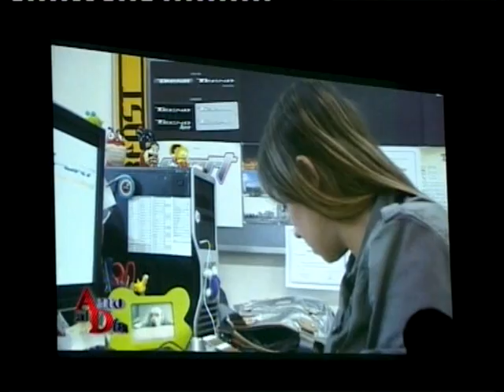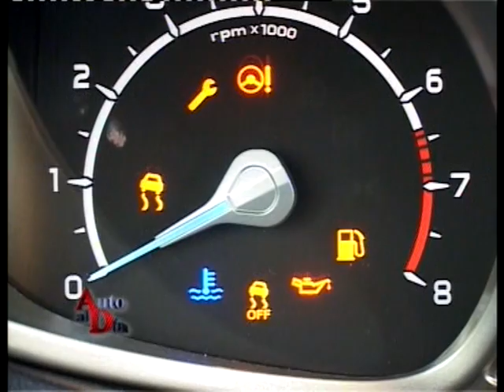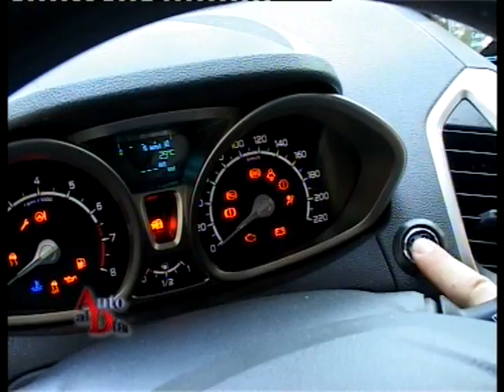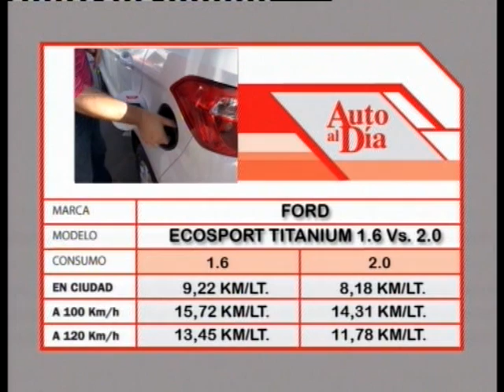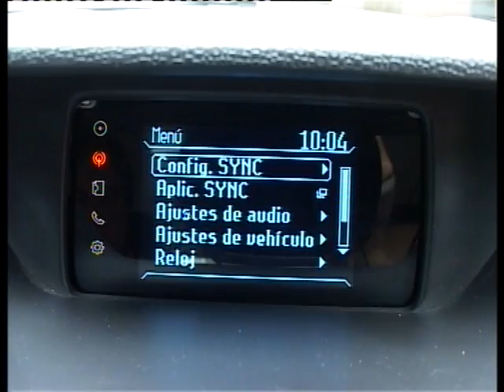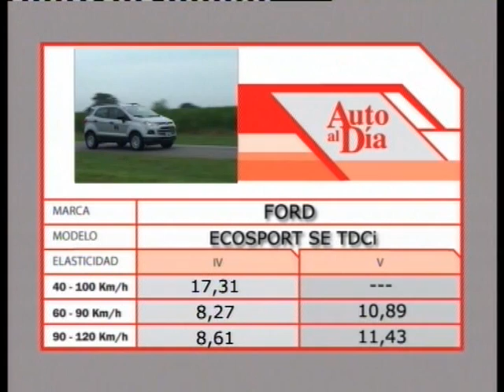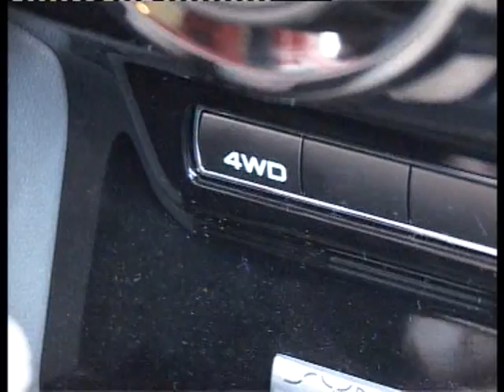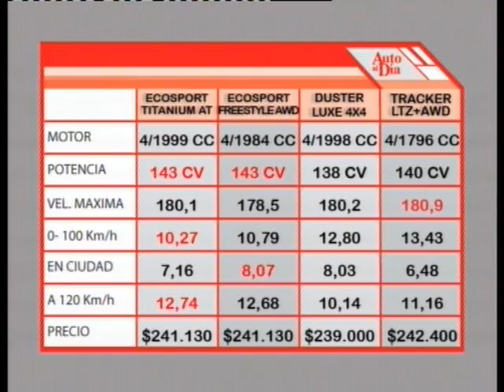FORD ECOSPORT (5 test juntos) TITANIUM 1.6-2.0 y AT. SE TDCI Y FREESTYLE AWD(2013-2017) AUTO AL DÍA.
Si buscas información de la segunda generación de Ford Ecosport este es el video más completo de la web. Test detalle por detalle de las versiones Titanium 1.6 y 2.0, más los contactos con SE TDCi, Titanium 2.0 AT y Freestyle 4x4 con caja manual de VI y multilink. Son más de 90 minutos de test.